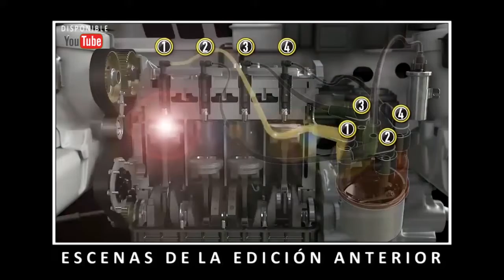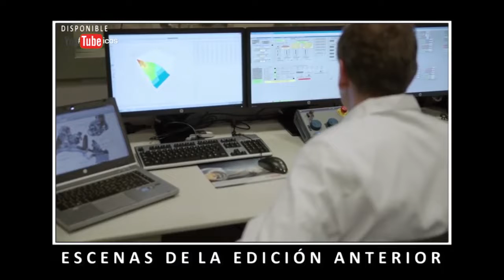AVANCE DE LA ÚLTIMA EDICIÓN DE MARZO